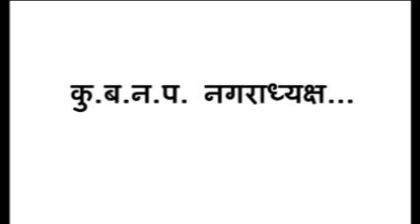Adarsh Maha Melava 2011 Doc 3 of 3 Badlapur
Adarsh Maha Melava : Biggest Event of Biggest School in Badlapur
Get to gather of all 50 batches of SSC with current students of SSC & HSC bacth mates. Complete successful event & memorable event in history of Badlapur.
Conducted by: All ex-students of AVM 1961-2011 in lead of Mr. Rajendra Ghorpade, Mr. Nandakishor(Ram) Patkar, Mr. Kiran Bhalerao, Mrs. Sadhana Shirsat,Mr. Avinash Bhadbhade, Mr. Mayuresh Rodge, Miss. Gauri Sawant and team of Adarsh Vidya Mandir